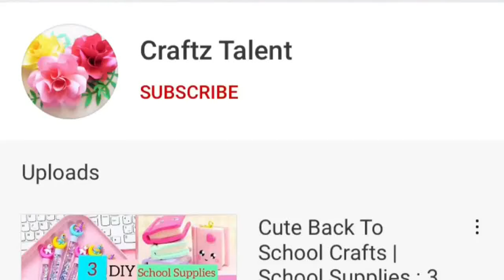DIY Mini Memo Pad Vending Machine | Notepad Vending Machine | Dispenser machine | Paper Craft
DIY Notebook Vending Machine |Notepad Vending Machine |Paper craft | 산리오 메모지 자판기 만들기 |Mini Memo Pad

diy,
Paper craft,
Homemade,
Handmade,
Paper art,
Slime,
Craft paper,
Without glue,
Without,
No glue,
Craft,
Craftz talent,
newspaper craft,
Unicorn,
Mini notebook,
Gift,
Homemade gift,
Kawaii,
Craft tamil,
Craft Malayalam,
Craft hindi,
Craft in tamil,
School hacks,